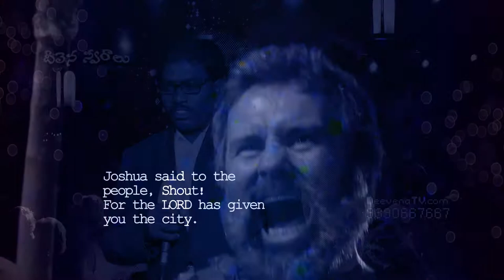దావీదు విజయశీలుని//Bro. Samsonu garu//Deevena Swaralu-45